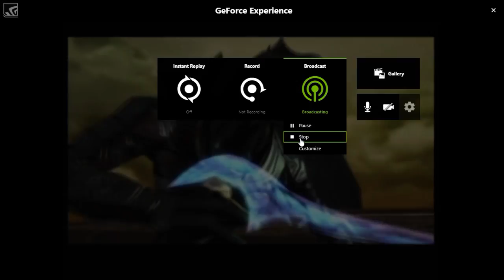Halo 2 Original Xbox | Nintendo Presentation Predictions - Twitch Live